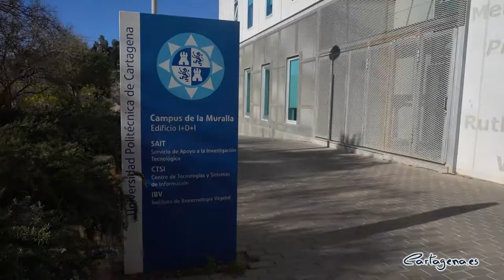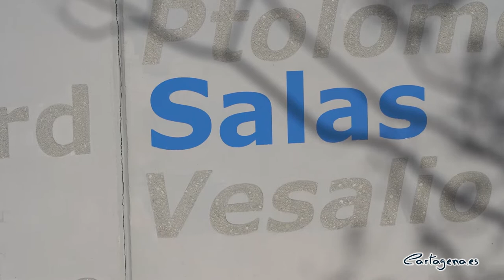Cartagena rinde homenaje a la bioquímica Margarita Salas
Cartagena ha rendido hoy homenaje a la presencia femenina en el mundo de la ciencia y la investigación. Así, la concejala delegada de Ciudad Sostenible y Proyectos Europeos, Cristina Mora, ha asistido  este jueves, 11 de febrero, junto a la rectora de la Universidad Politécnica de Cartagena (UPCT), Beatriz Miguel, y la vicerrectora de Investigación, Catalina Egea, al acto conmemorativo organizado por la institución académica con motivo del Día Internacional de la Mujer y la Niña en la Ciencia. Esta jornada, auspiciada por la ONU, pretende dar visibilidad al trabajo de las científicas y, a la vez, está dedicada a la reivindicación y concienciación.

Así las cosas, el nombre de la bioquímica asturiana Margarita Salas (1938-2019) está grabado desde hoy en el frontis del edificio I+D+i de la UPCT, situado en el campus de Antigones. Lo han elegido más de 13.000 personas en la votación ciudadana que decide qué científica se suma este año a la fachada de ilustres del inmueble de servicios centrales de investigación.

La edil del Gobienro ha aprovechado la ocasión para felicitar a la Universidad Politécnica por promocionar la vocación científica entre las féminas. "Desde la Concejalía de Igualdad se está haciendo una labor intensa para despertar esta vocación entre las mujeres y las niñas", ha indicado Mora.
Por su parte, Beatriz Miguel, rectora de la UPCT, ha señalado: “Hoy es un día importante para poner a la mujer como referente. Nos gustaría no necesitar actos como éste”. Durante el acto ha destacado la campaña NoMoreMatildas, destinada a visibilizar el papel de las mujeres en la investigación científica y que está apoyada por el Parlamento Europeo y el Gobierno de España.

La rectora ha manifestado que Margarita Salas ha sido un referente reciente. “En estos momentos, en que todos estamos viviendo de cerca la pandemia, la Genética y la Bioquímica alcanzan una gran relevancia para nuestra salud. Por tanto, el nombre de Margarita Salas cobra gran importancia”, ha añadido.

Se da la circunstancia de que en 2020, debido a la pandemia sanitaria, en España se puso en marcha un proyecto de investigación para aplicar la ADN polimerasa del fago Φ29, para lograr un método de detección de la Covid-19, basado en el descubrimiento más importante de Margarita Salas, discípula de Severo Ochoa y pionera en biología molecular.
Fue Beatriz Miguel quién impulsó esta votación ciudadana en 2018 cuando era vicerrectora de Investigación de la UPCT para que sean amantes de la ciencia quienes decidan qué científica de entre cuatro destacadas mujeres de gran relevancia científica se incorpora a la fachada del I+D+I. Hasta entonces, en esa fachada sólo había nombres de hombres. Este año, han participado más de 14.000 personas. Han elegido entre: Rosalyn Yalow (258), Lise Meitner (290 votos), Carolina Herschel (282) y Margarita Salas (13.219).